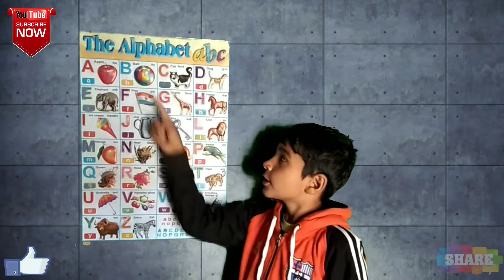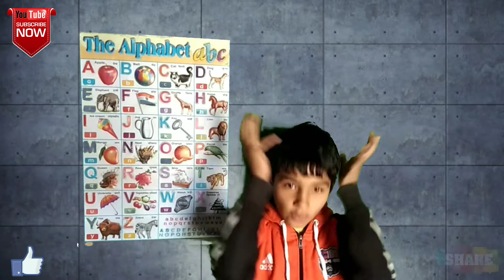Abcd | abcd A for Apple, B for Ball, English Varnamala,HINDI ALPHABETS, Garv and Vani Choudhary